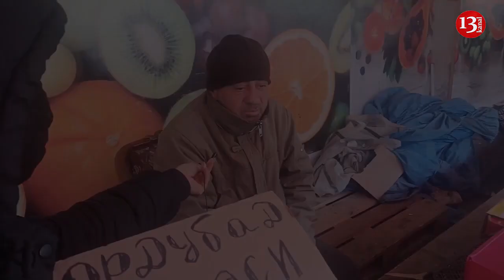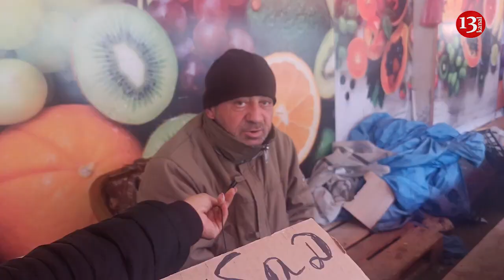Bu gün İLAXIR ÇƏRŞƏNBƏ QEYD EDİLİR: BƏS QİYMƏTLƏR Vətəndaşları QANE EDİRMİ?-SORĞU